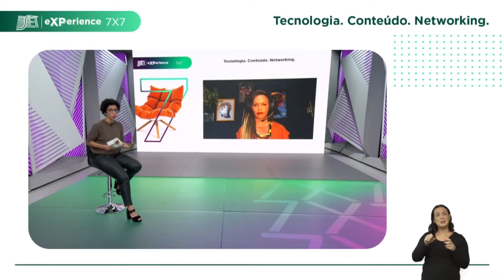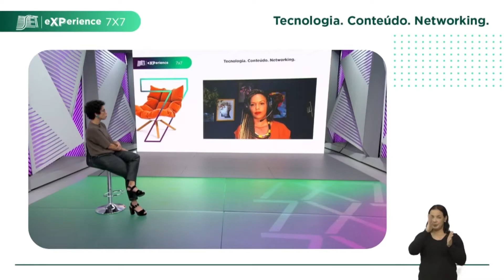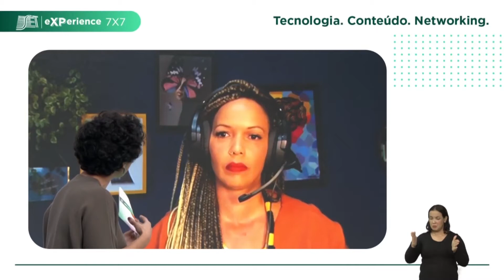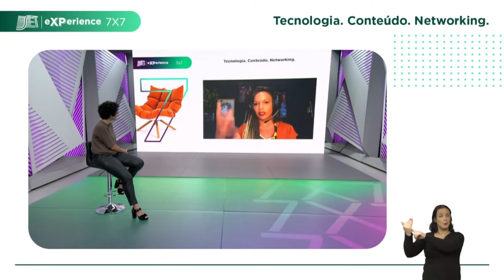Diversidade e Inclusão em Tempos de Crise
Nesta 5ª edição do SET eXPerience 7x7, a nossa moderadora, Lilian Ribeiro, repórter e apresentadora da GloboNews, Especialista em Sociologia Urbana e mestre em Comunicação pela UERJ, recebeu a nossa convidada, Grazi Mendes, Head of People na ThoughtWorks, eleita pelo prêmio Ser Humano como personalidade profissional da área de Pessoas 2020.

Grazi se compromete, em todos os papéis que ocupa, com o futuro revolucionário no qual ela acredita: plural e inclusivo.

O nosso debate teve como tema: Diversidade, Inclusão e Formação de Talentos para a Indústria do Audiovisual

Qual é a relação dos tempos de crise que estamos vivendo hoje, com o aumento do "destaque" no olhar crítico e construtivo sobre os temas como: Diversidade e Inclusão? ;-)

Perdeu mais alguns dos nossos encontros?

A nossa programação vai até DEZEMBRO 2021, não perca ;-)